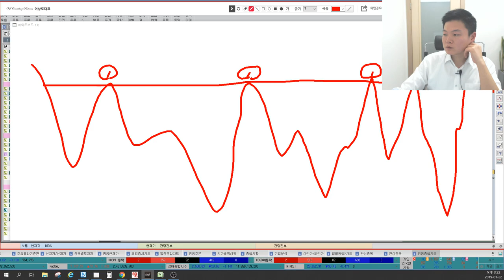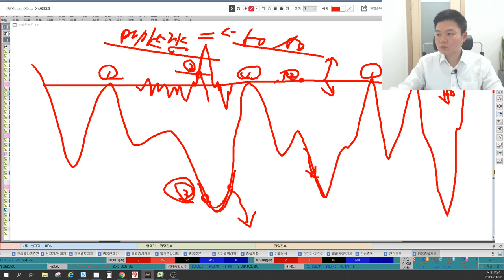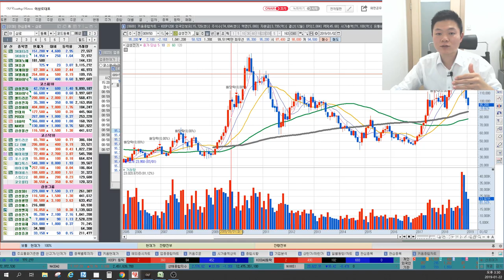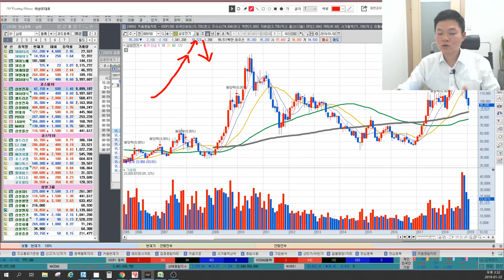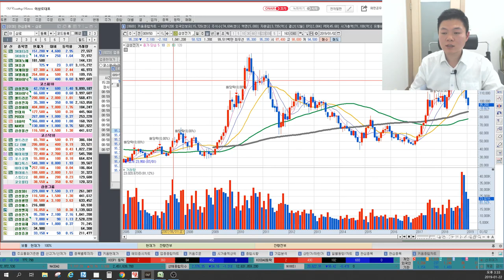[주식공부46]메가트렌드와 테마주의 차이, 차트매매시 주의사항, 주식매매위치선정 기준(feat. 박스권돌파,박스권매매,과매도매매,2차전지,우리들제약,안랩,EG,삼성SDI,에코프로)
1. 매집된 종목의 예시
2. 박스권의 확률을 높이기 위해서는?
3. 저가권역은 반드시 좋은가?
4. 메가트렌드의 종목